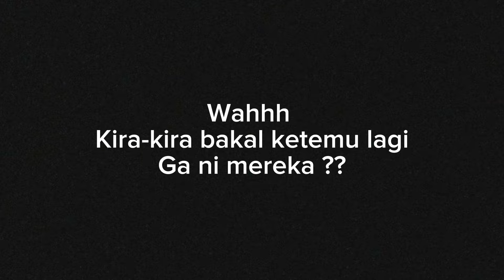Eps.6 Short Series "Saling Rindu"